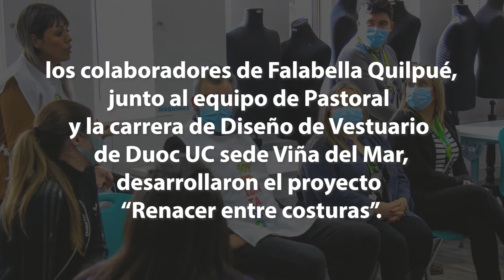Renacer entre costuras